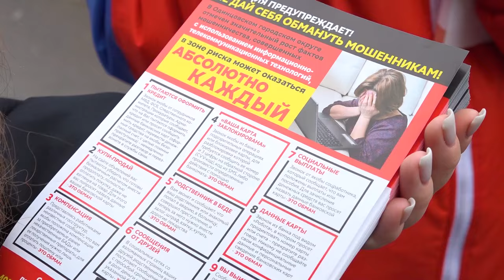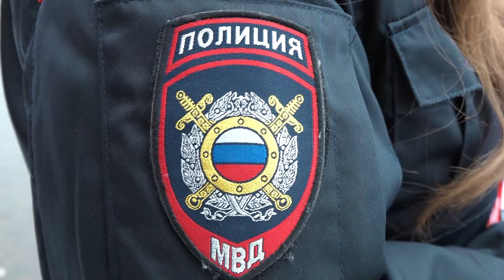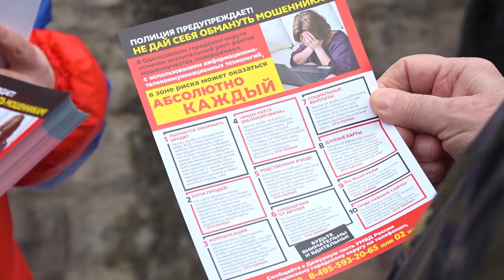Акция «Осторожно – мошенники!»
Звонки от полицейских и сотрудников банков. Эти мошеннические схемы уже известны многим. Но злоумышленники уже придумали новые. Какие – узнала Екатерина Крамар.